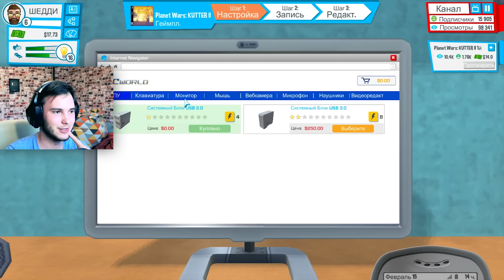ВИРТУАЛЬНЫЙ VIDCON | Youtubers Life #3